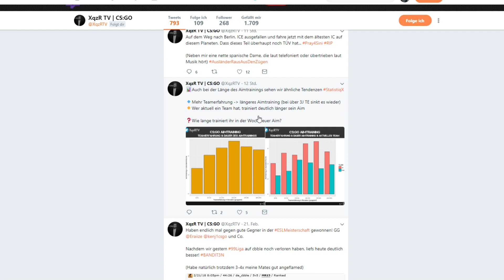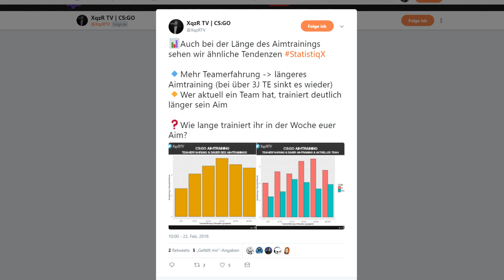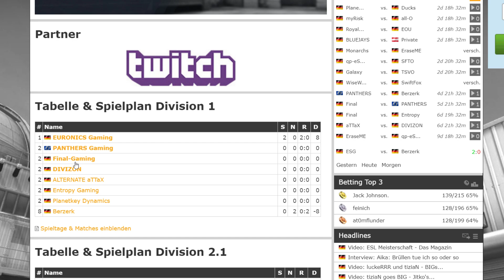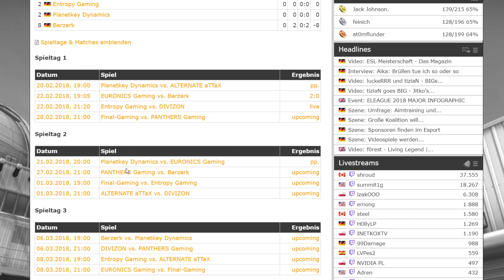Entropy Gaming vs. DIVIZON - 99Damage Liga Season #8 (Cache | Map 2)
Die erste Division der 99Damage Liga Saison #8 ist spannender denn je. Selbst die Aufsteiger scheinen ordentlich Schlagkraft mitzubringen und die vier Playoff-Slots werden hart umkämpft sein.